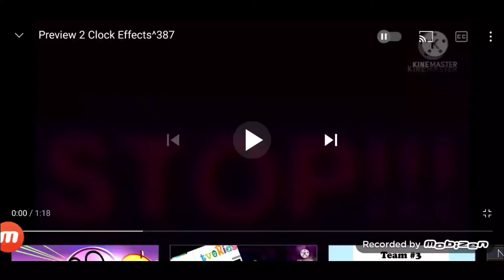ŠȚØP ŮŃŞÚBŠČŘÍBĪŃĞ!!!!!!!!!!!!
ŠÒĽĂŘ ŠMĀ§H